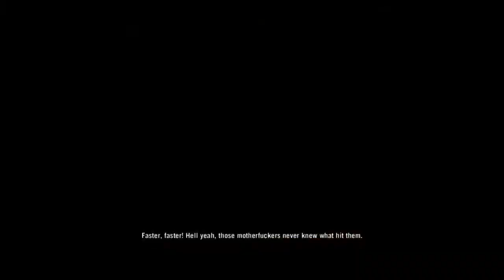FAR CRY 3 Walkthrough Part 4 "Island Port Hotel"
FAR CRY 3 Gameplay Walkthrough Part 4 includes going to Pirates Cove where Liza is believed to be held. This walkthrough for FAR CRY 3 available on the PlayStation 4, PlayStation 3, Xbox One, Xbox 360 and PC will include the Full Game, Main Campaign, Story Missions, Side Missions, Radio Towers, Pirate Camps, Collectibles, Gameplay, Exploration and Ending.

Ubisoft supported the game with downloadable content and released Far Cry 3: Blood Dragon, the game's standalone expansion, in 2013. A successor, Far Cry 4 was released in November 2014. The game was re-released for PlayStation 4 and Xbox One in June 2018.